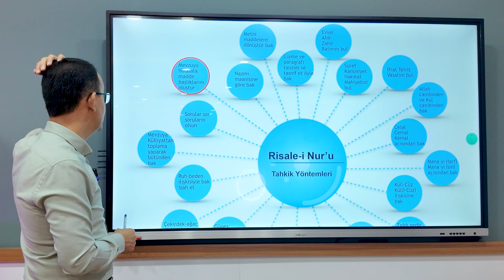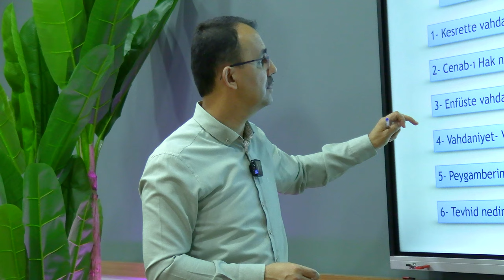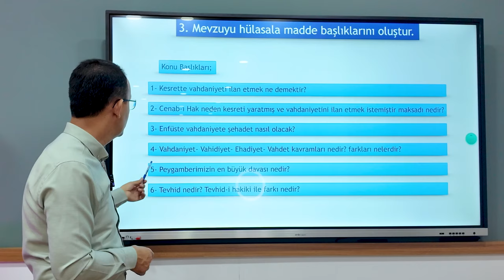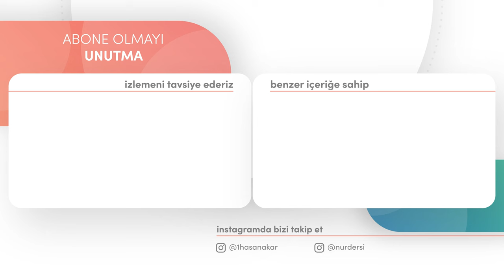MEVZUYU HÜLASALA MADDE BAŞLIKLARINI OLUŞTUR | B:4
Her gün saat: 17.00’da yeni bir bölümü yayınlanacak.

4.bölüm